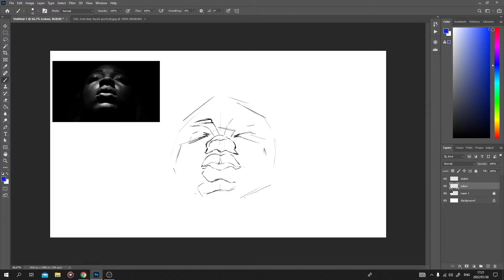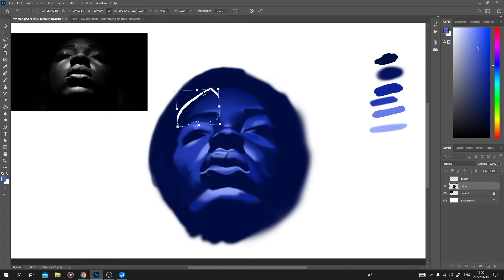Painting with one colour - My Digital drawing process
Today I am sharing a drawing showing my digital painting process. The painting was completed in Photoshop. I call this piece the blue woman

?sub_confirmation=1